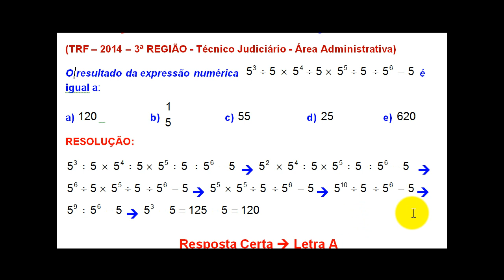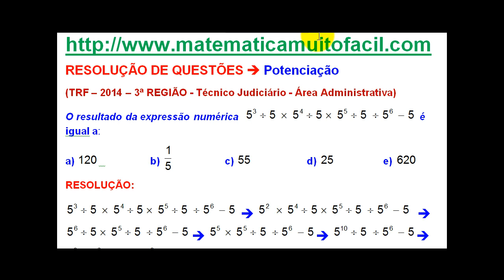## 2017 17 TRF 3a Região Técnico Judiciário Potenciação Questão 2017 17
## 2017 17 TRF 3a Região Técnico Judiciário Potenciação Questão 2017 17 - Videoaula Explicada pelo professor Luiz Fernando Reis do Vídeo educacional e livre para qualquer idade.